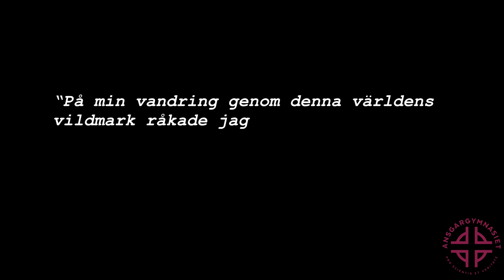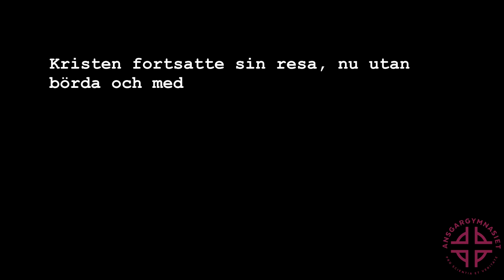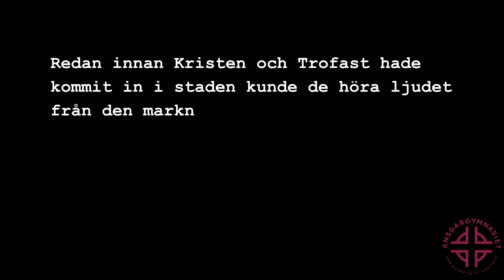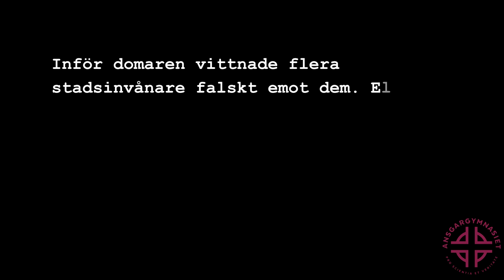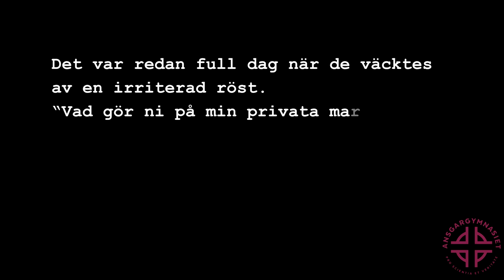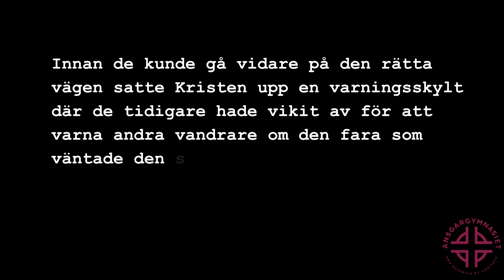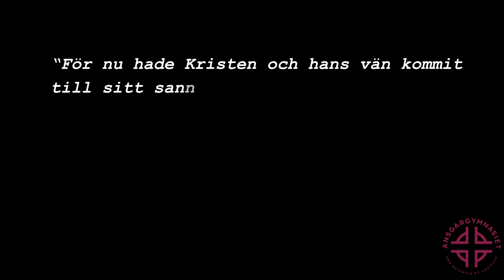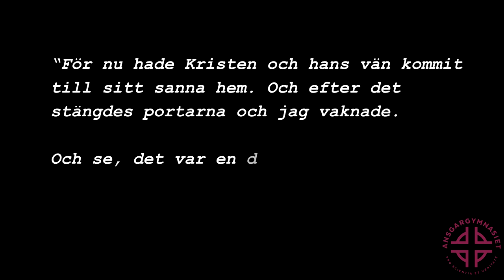Kristens Resa - Ansgargymnasiet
Ansgargymnasiet presenterar Kristens resa, en teater och musikalproduktion producerad av Ansgargymnasiets elever.

I ROLLERNA
Kristen Daniel Luna
Apollyon Theodor Steen
Trofast William Steen
Hoppfull Naomi Thulin
Evangelist Jenny Nwizu
Envis Meherangez Rafat
Lättledd Matilda Christiansson
Hjälpsam Mikaela Lundberg
God Vilja Angel Baggerman
En ljus gestalt Matilda Reens
Vaksam Mike Medina
Vandrare Theodor Björk, Victor Christiansson, Mikaela Lundberg
Varelser Esther Jacobsson, Alma Johansson, Stephanie Sifa Ndiali, Matilda Reens
Vakter Noah Temesghen, David Jävert
Alla gör dessutom roller i Begärens marknad samt sjunger i ensemblen.

I BANDET
Piano/Keys Theodor Björk, Naomi Thulin, Samuel Lundell
Elgitarr, akutisk gitarr Noah Temesghen
Elbas Mike Medina
Trummor Victor Christiansson
SOLISTER
“Forgive Me” Daniel Luna
“Soon and very Soon” Esther Jacobsson
“I Surrender All” Muntassir Mwamvani
“O Happy Day” Cerefie Thelander
“We Will Stand” Muntassir Mwamvani, Naomi Thulin
“Two Different Lifestyles” Theodor Björk
“Take Me Back” Frida Björk
“Finalmedley” Daniel Luna, Muntassir Mwamvani, Angel Baggerman

KONSTNÄRLIGT TEAM
Idé, manus & regi Frida Björk
Arrangemang Samuel Lundell, Muntassir Mwamvani, Frida Björk
Snickeri & dekormålning Annika Strindin
Mask- och hårdesign Minnie Strindin
Ljuddesign Samuel Lundell
Berättarröst Frida Björk, Samuel Lundell

PRODUKTION
Inspelningstekniker, mixning och mastring Samuel Lundell
Bildregi, klippning Sven Christiansson
Scripta, Regiassistent Angelica Christiansson
Scentekniker Andreas Lindholm, David Jävert, Joel Wennmark
Ljusteknik Hakob Holstein
Ljudteknik Samuel Lundell
Kameratekniker Vilgot Boström, Felix Hörnqvist, Tindra Lööv
Klädvårdare Naomi Thulin, Meherangez Rafat, Mikalea Lundberg

Inspelad på Ansgargymnasiet under vårterminen 2021.